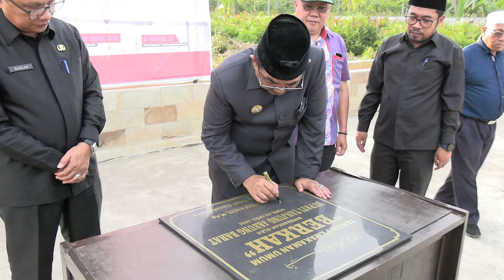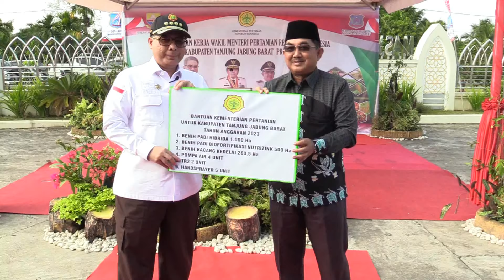Vivin Feaf Hafidz LANJUTKAN CIptaan : Muhammad Iryani, SP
Pembangunan adalah suatu orientasi dan kegiatan usaha yang tanpa berkesinambungan, Pembangunan  menjadi suatu proses yang senantiasa bergerak maju tergantung kepada manusia dan struktur sosialnya. Jadi bukan dikonsepkan sebagai usaha pemerintah saja.

Pada hakikatnya, pembangunan secara umum adalah proses yang terus menerus untuk menuju keadaan yang baik berdasarkan norma-norma tertentu. Pembangunan harus dilanjutkan, Pembangunan tidak boleh berhenti selagi hayat masih dikandung badan, Pembangunan disegala bidang harus tetap berlanjut dan merupakan tanggung jawab bagi semua pihak sesuai porsinya masing-masing.

Terima kasih kepada berbagai pihak yang telah berkenan mensupport proses pembuatan ini, Terima Kasih kepada Bapak Bupati Tanjung Jabung Barat Drs. H. Anwar Sadat, M.Ag atas dukungannya yang luar biasa, terima kasih juga kepada Artis pengisi lagu Vivin Armayar dan Hafidz, videografer dan semua pihak yang tidak bisa disebutkan satu-persatu.

Semoga lagu ini dapat memberikan kemanfaatan, Salam Lanjutkan Pembangunan dari saya
Muhammad Iryani, SP